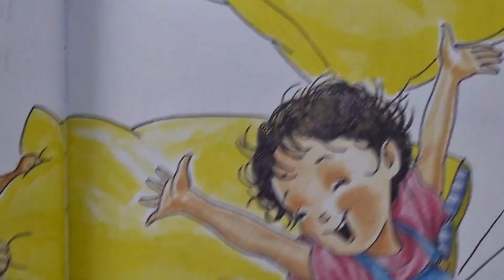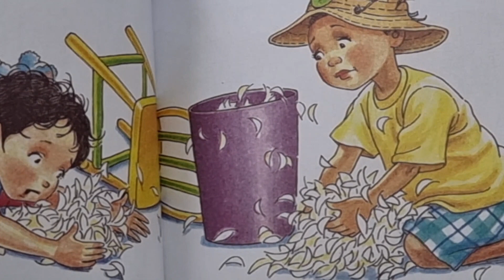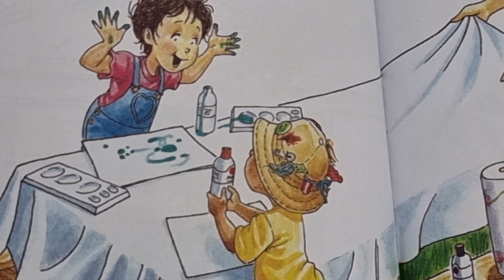[영어그림책 Picturebook]